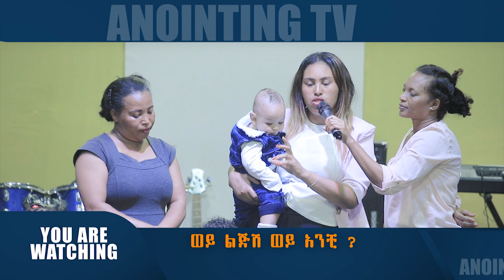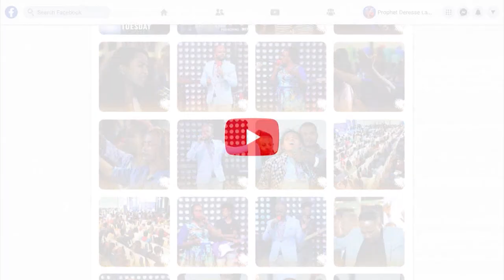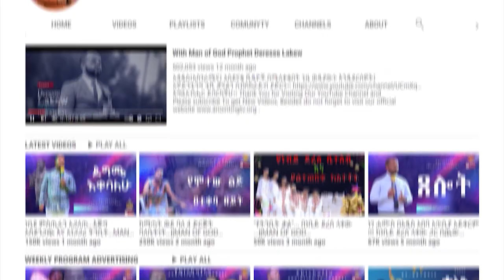ዶክተሮቹ እና ነቢዩን ምን አጣላቸው?||MAN OF GOD PROPHET DERESSE LAKEW